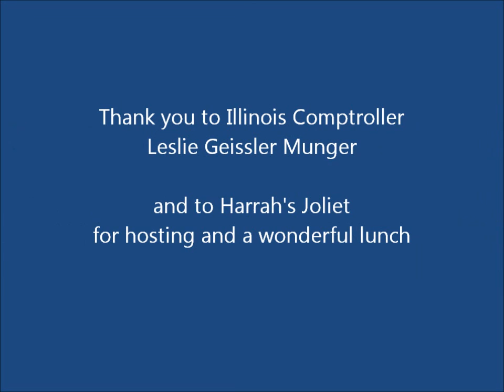Member Luncheon featuring Illinois Comptroller Leslie Munger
“Illinois’ challenging fiscal environment: charting a new course to prosperity.”

Comptroller Munger covered the following:
Share Illinois’ dismal fiscal picture.
Explain the challenges of paying the state’s bills without a budget.
Outline a plan to return Illinois to fiscal prosperity.